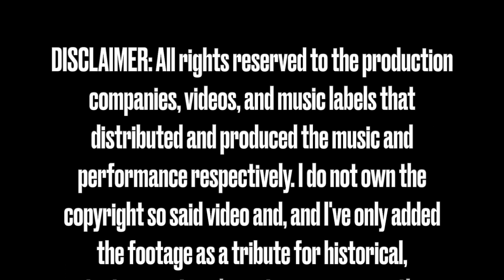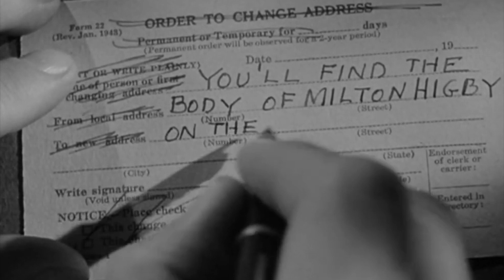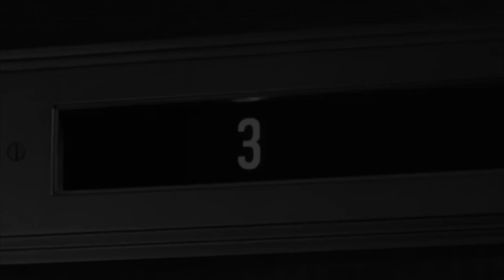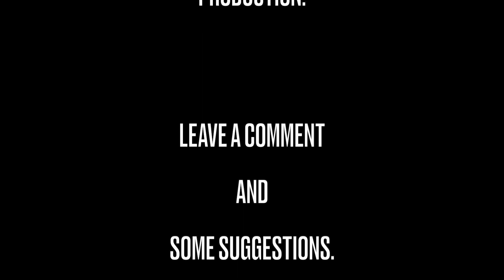Classic Movies of 1947